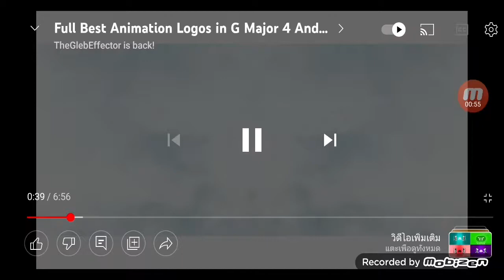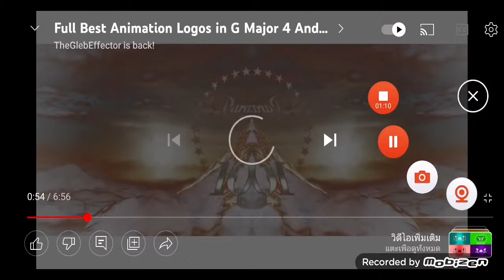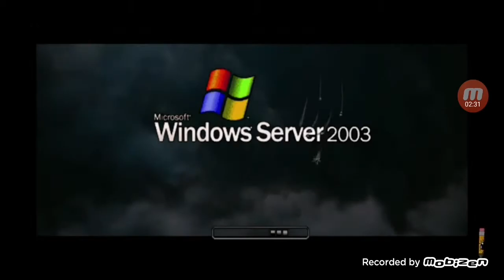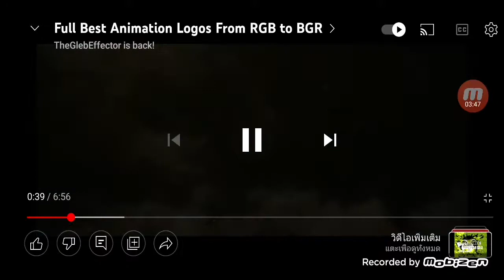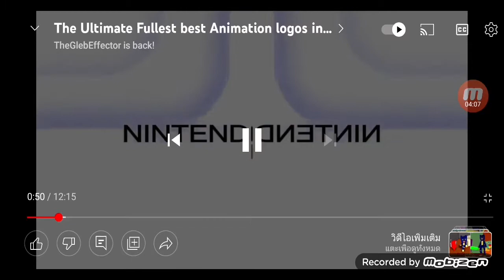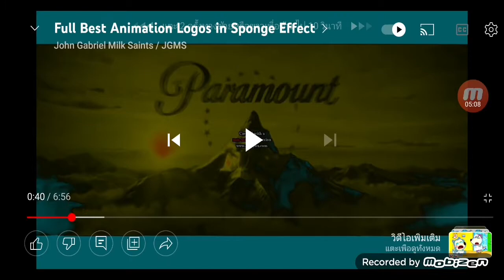paramount logo effects sponsored by preview 2effects